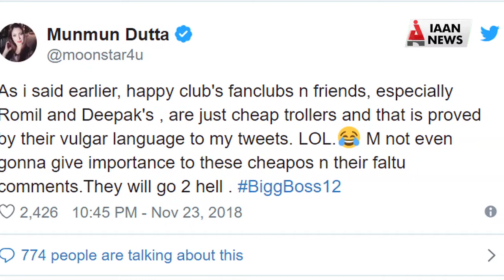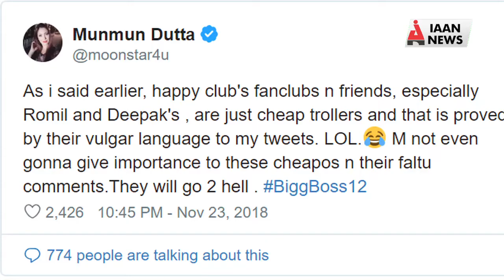बबीताजी ने लगाई हैप्पी क्लब की क्लास - || IAAN NEWS